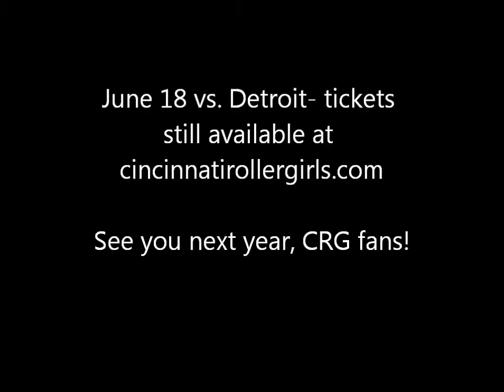Cincinnati Rollergirls vs. Detroit Derby Girls Preview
Preview of the last Cincinnati Rollergirls home double header of 2011 season. Detroit Derby Girls are coming to town to face the Silent Lambs and the Black Sheep at the Cincinnati Gardens. Doors open at 6 PM, first game at 7 PM. cincinnatirollergirls.com